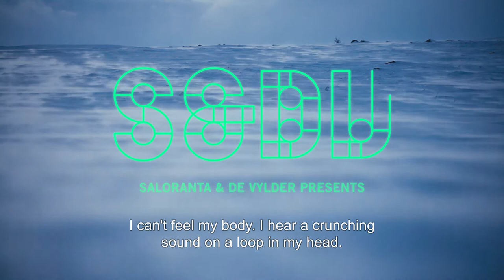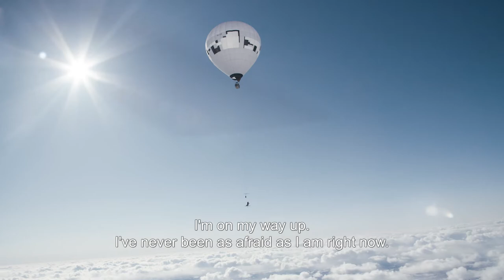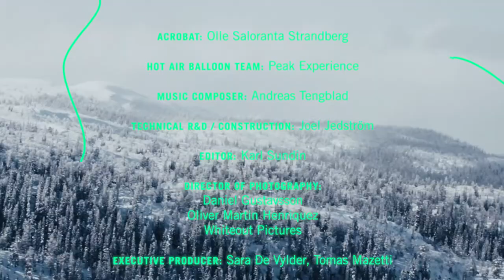THE CLOUD JUMP /// Berlin Circus Festival Online Edition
The Berlin Circus Festival Online Edition offers a creative-artistic space that reacts to the critical needs of the artists during the pandemic and creates possibilities to stay active and experimentally explore one's creativity.

"The cloud jump" aka the broken neck jump is part of the curated program of digital creative works around contemporary circus.

Credits:

SALORANTA & DE VYLDER presents

A SALORANTA & DE VYLDER production

A BÅÅTH FILMS & SUPERVIDEO film

THE CLOUD JUMP
(Aka the broken neck jump)

Acrobat: Olle Saloranta Strandberg

Hot air balloon team: PEAK EXPERIENCE

Music Composer: Andreas Tengblad

Technical R&D / Construction: Joel Jedström

Editor: Karl Sundin

Director of photography:
Daniel Gustavsson
Oliver Martin Henriquez
WHITEOUT PICTURES

Executive Producer: Sara de Vylder, Tomas Mazetti

Producer: Sara de Vylder

Script Development: Olle Saloranta Strandberg, Johan Bååth

Script Editor: Tove Jonstoij

Graphic Design: ProduktionProduktion

Directors: Johan Bååth, Olle Saloranta Strandberg

With special thanks to:

TOMAS MAZETTI

JOHAN ÖHRN, MACEO FROST, LISABI FRIDELL

HELLA STENING, HENRIK AGGER, KLARA MOSSBERG, MATS BÄCKER, AMY FEE, LENA LINDGREN, MALTE JEDSTRÖM, HENRIK SUNDIN, JACOB WESTIN, ANDREAS FALK

PETER MAGNUSSON, YASHAR MODIRI, JACKTONE GITAGIAH

SKÅLANS INVÅNARE - JOHAN HANDLER, PER NÄÄS, JOHANNES, JOHAN, JIMMY MFL, SKÅLANS BYGDEGÅRD, KLÖVSJÖ ÄVENTYR & KONFERENS/ JAN-OLA DILLNER
JÄMTLANDS FLYG, JONAS GRINDE

WHEELY’S, SKYDIVE SPAIN, FLAJ FLAJ, STOCKHOLMS FALLSKÄRMSKLUBB, BEPPO LJUDPRODUKTION

With Support From:

KONSTNÄRSNÄMNDEN
CIRKUS CIRKÖR
SALORANTA & DE VYLDER